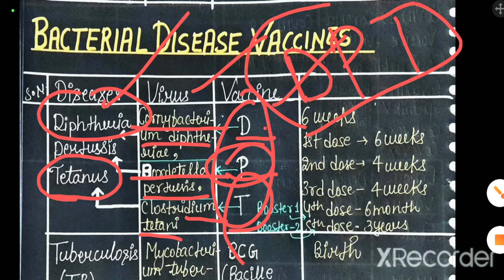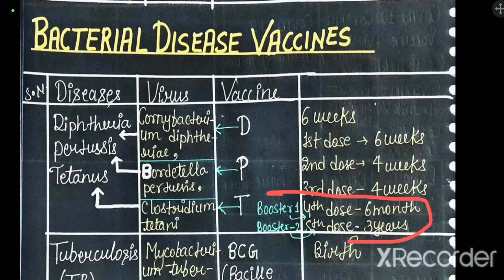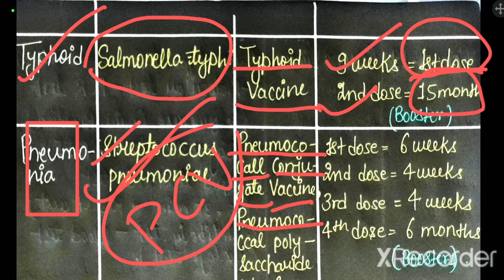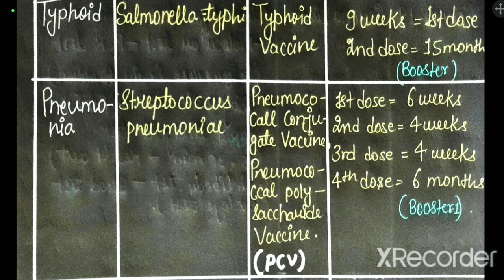How vaccine works || Bacterial disease vaccines || Study With Sharma Ji Ki Ladki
Bacterial disease vaccines